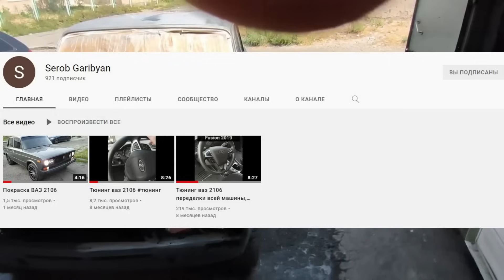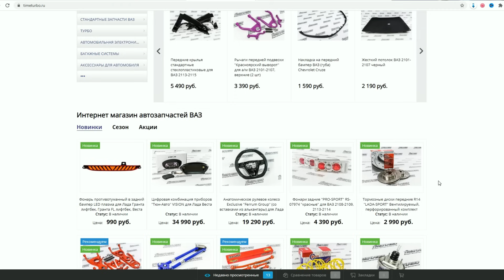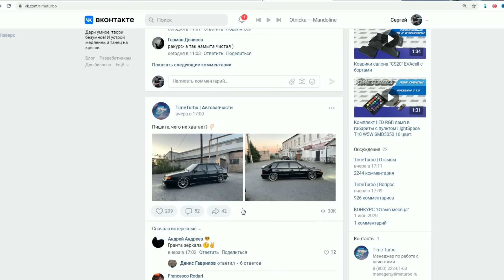ВАЗ 2106 ТЮНИНГ САЛОНА!ДОРАБОТКИ СВОИМИ РУКАМИ!ВОССТАНОВЛЕНИЕ С НУЛЯ!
Сиденья и подлокотник Mercedes-Benz W203
Руль Ford Fusion
Дверные замки от ваз 2110
Катушка зажигания от Ford mondeo
Гтц ваз 21214
Рулевая рейка от Volkswagen Golf III
Гидроусилитель руля Volkswagen Golf III
Кран печки от Mercedes-Benz W210
Сборка нового двигателя ваз 2106
Новый ваз 2106 в 2021 году!

ваз2106новая ваз2106тюнингидоработки ваз2106снуля